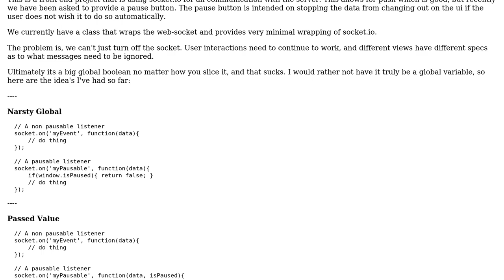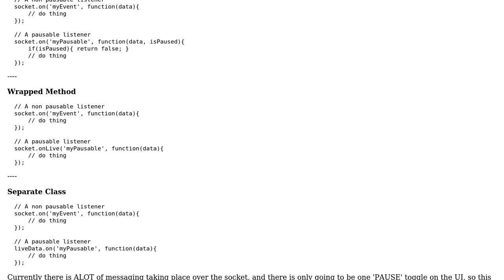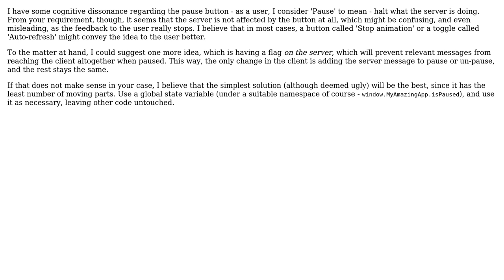Software Engineering: messaging class and global state (2 Solutions!!)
Software Engineering: messaging class and global state

With thanks & praise to God, and with thanks to the many people who have made this project possible! | Content (except music & images) licensed under CC BY-SA | Music | Images & others | With thanks to user Uri Agassi user Fresheyeball user BobDalgleish and the Stack Exchange Network Trademarks are property of their respective owners. You are responsible for your own actions.